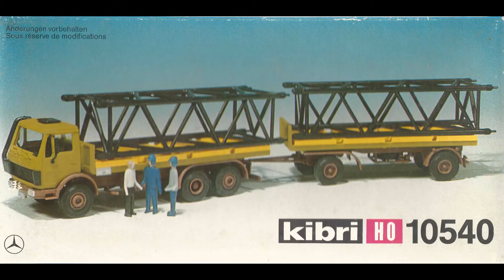Mercedes-Benz 2228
Kibri 10540
206 KW/280PS
1:87 H0